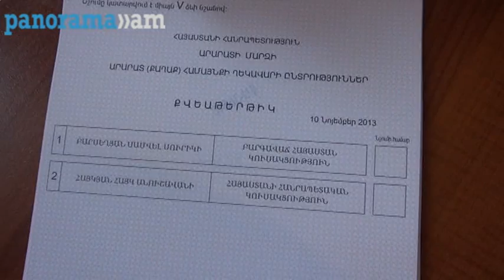Արարատում ընտրողներն ակտիվ են